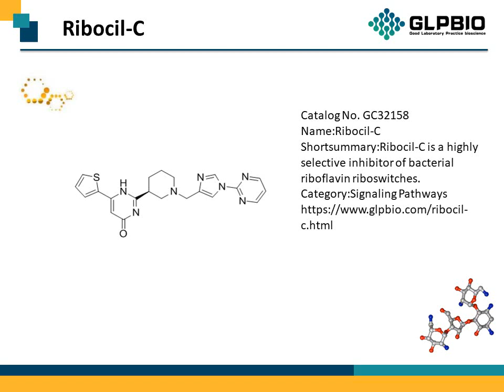GC32158_Ribocil-C_1825355-56-3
"Protocol, Chemical Properties, Background of Ribocil-C.